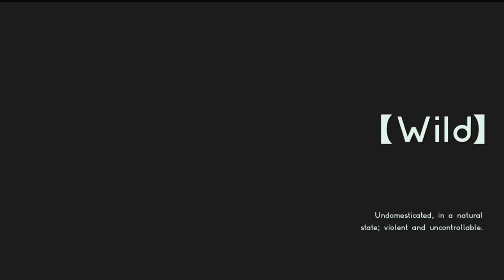astral chain part 9